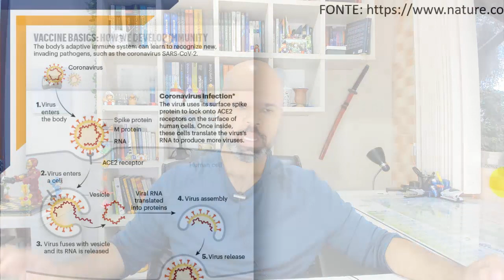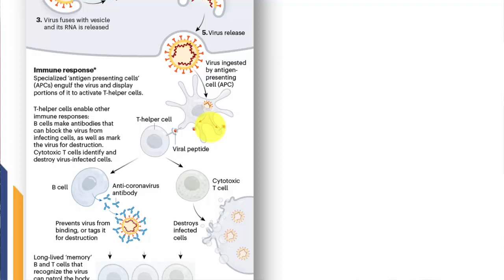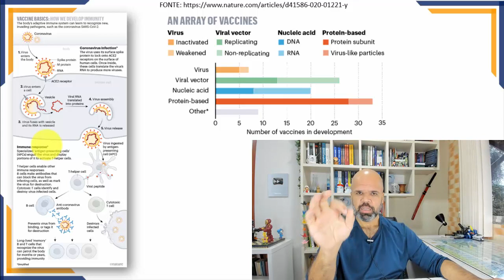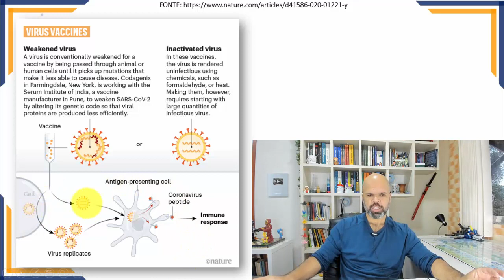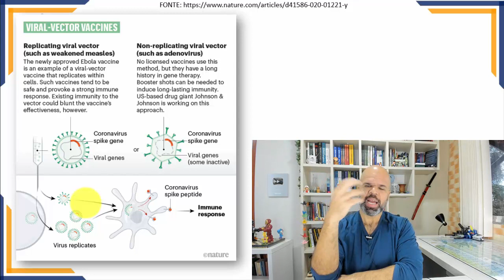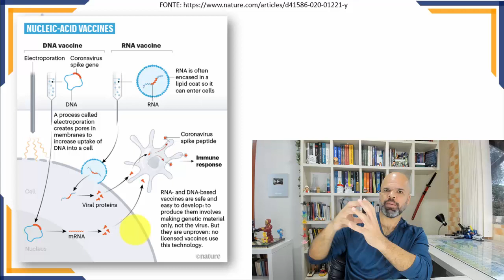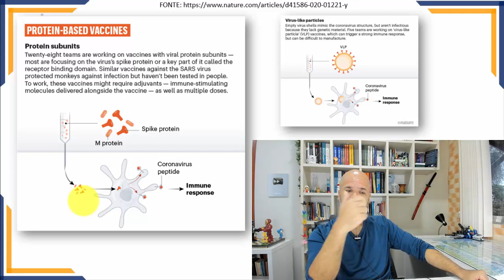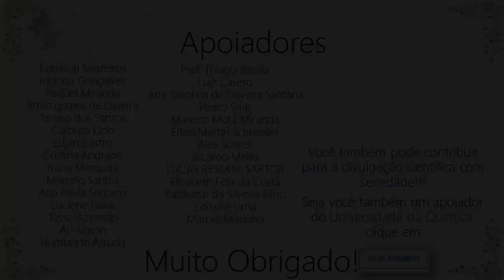Você conhece as diferenças entre as vacinas para Covid (Pfizer, Coronavac, AstraZeneca, etc)?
Vacinas ... uma das maravilhas da ciência moderna, e que já salvaram milhares de vidas. Devido a pandemia da Covid-19 tivemos o processo de produção de vacina acelerado, além da criação de novas tecnologias. Temos dezenas de vacinas sendo testadas pelo mundo, mas podemos classificá-las em quatro tecnologias básicas - Vacinas de Vírus, Vacina de Vetor Viral, Vacina de Ácido Nucléico e Vacina de subunidades proteicas.  Nesse vídeo eu explico para vocês como funcionam essas tecnologias.
Quer apoiar o Universidade da Química? Torne-se membro ... apenas R$8,00/mês.